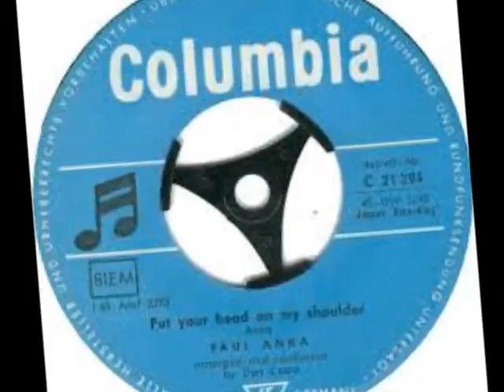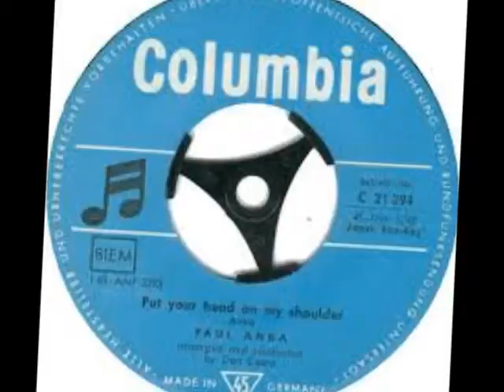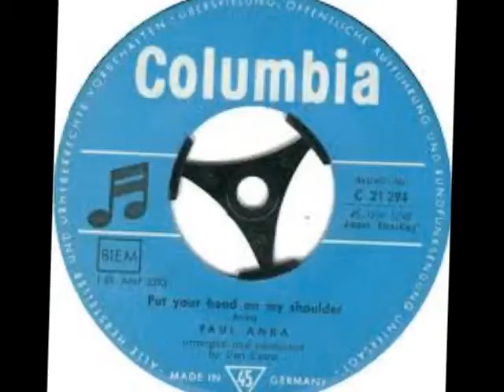PAUL ANKA Put Your Head On My Shoulder YouTube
"Put Your Head on My Shoulder" is a song written by Canadian singer-songwriter Paul Anka. Anka's version was released as a single by ABC-Paramount in 1959 as catalog number 4510040. It was arranged and conducted by Don Costa. The B-side was "Don't Ever Leave Me".[1] "Put Your Head on My Shoulder" became very successful, reaching number 2 on the Billboard Hot 100.

The song was repopularized when released as a single by The Lettermen in 1968. This version peaked just outside the top forty of the Hot 100, but continued their streak of top forty adult contemporary hits.

This song is not to be confused with the Beach Boys' "Don't Talk (Put Your Head on My Shoulder)" (Brian Wilson/Tony Asher) from Pet Sounds (1966), with which it has much in common musically.